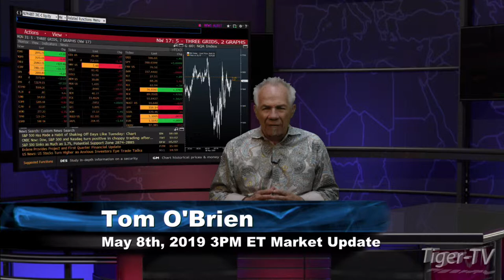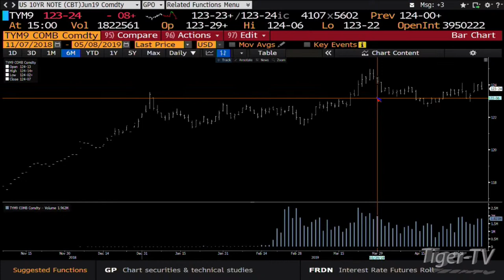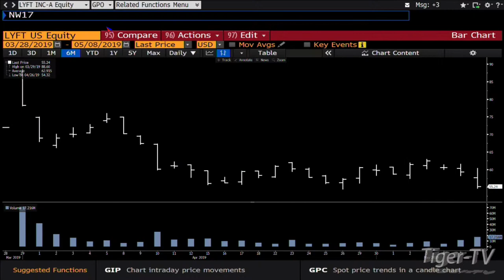May 8th, 3PM ET Market Update with Tom O'Brien on TFNN